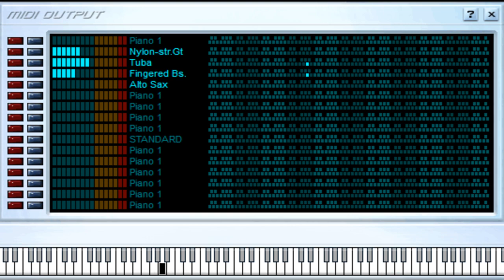El Karma - Ariel Camacho - Midi File (OnlyOne)